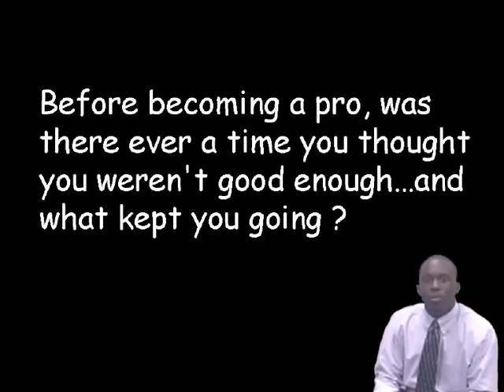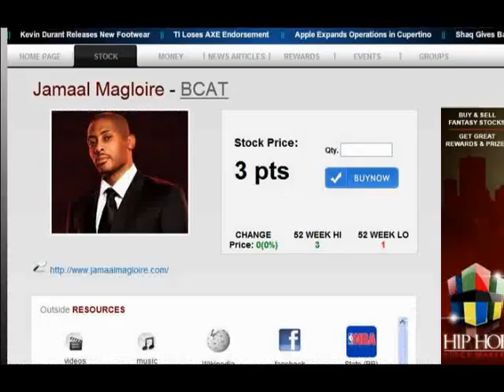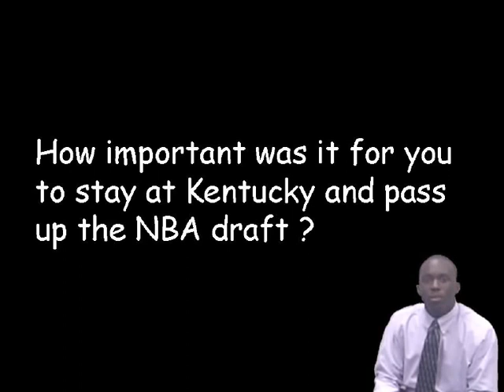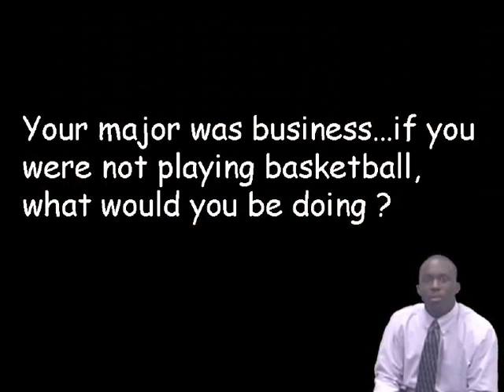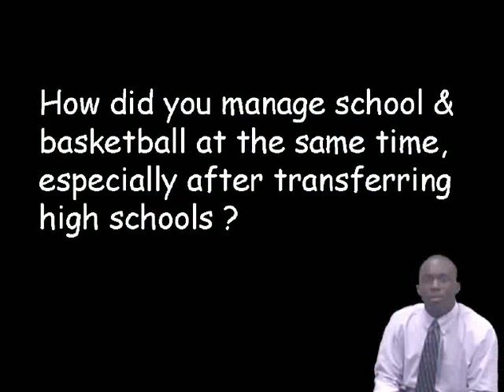Jamaal Magloire interview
Interview with Jamaal Magloire conducted by musicstockmarket intern Henry Dube